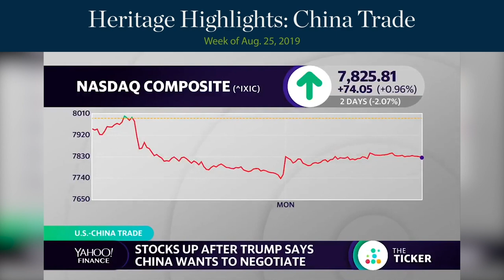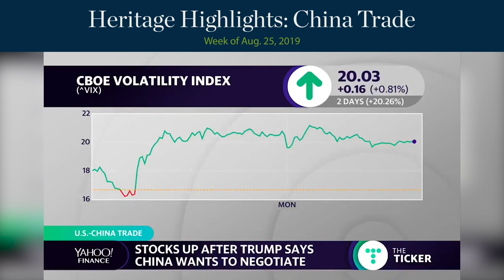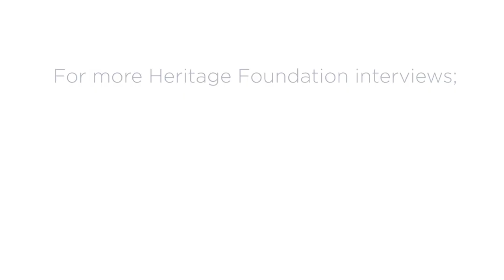Heritage Highlights: China Trade, Debt, Amazon Fires, Climate Change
A review of Heritage Foundation TV interviews from the week of August 25, 2019, on topics that include China trade, the national debt, the Amazon fires, and climate change.